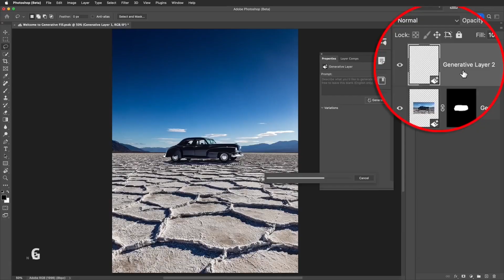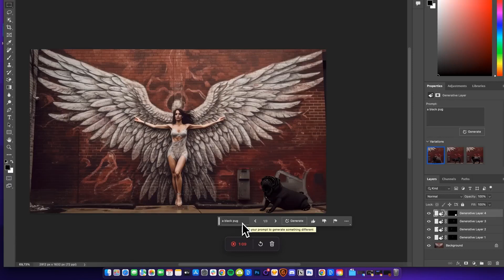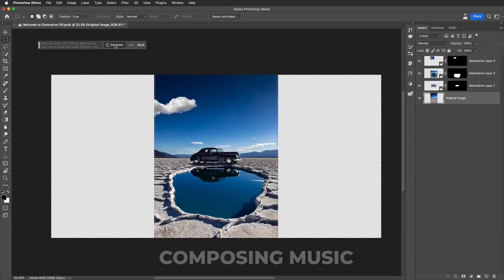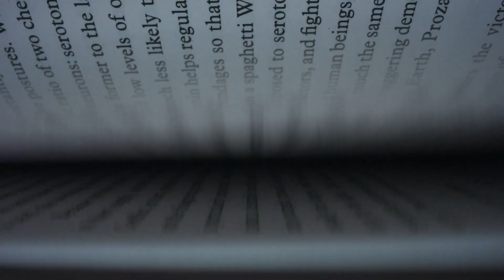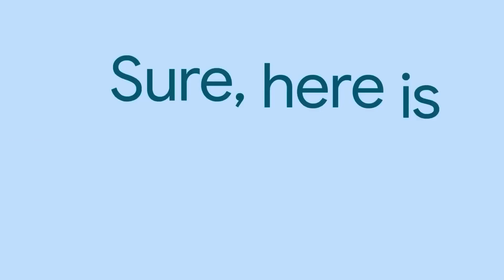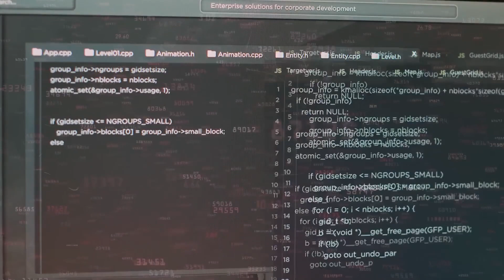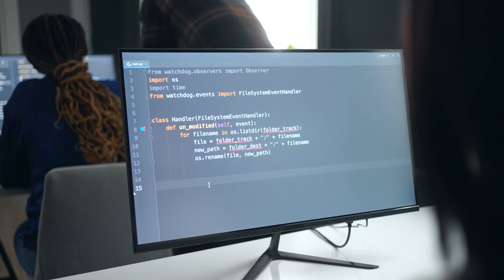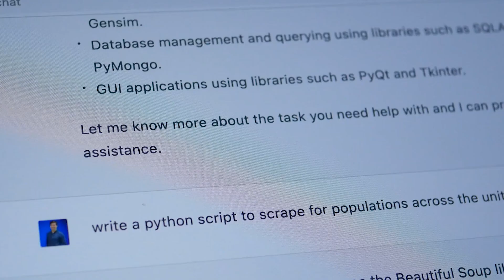The Shocking Truth About Generative AI: Prepare for Life-Changing Impact!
In a world where innovation knows no boundaries, there exists a technology that blurs the lines between imagination and reality.

Today, we unveil the extraordinary possibilities of Generative AI, where code becomes an artist, and innovation takes on a whole new meaning.

In this video, we'll unravel the mysteries of Generative AI, a game-changing technology that is revolutionizing how businesses operate.

We'll explore its capabilities, the potential risks, and how it's reshaping the way we work.

0:00 - Intro
1:54 - Part I - Understanding Generative AI
4:24 - Part II - The Risks and Challenges
6:24 - Part III - The Expanding Ecosystem (of generative AI)
7:50 - Part IV - Generative AI for Business Leaders and Entrepreneurs
10:46 - Conclusion